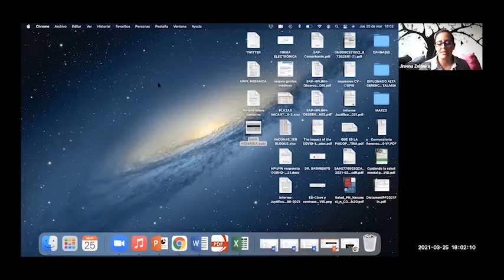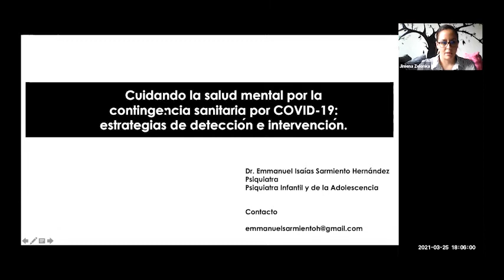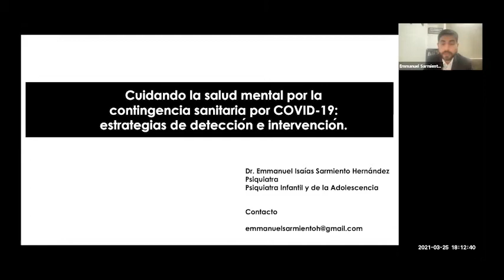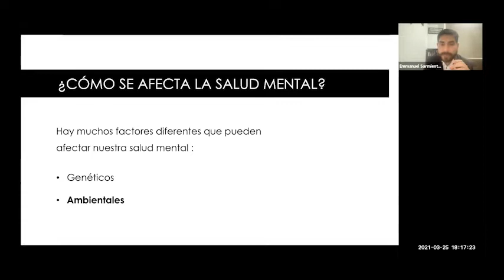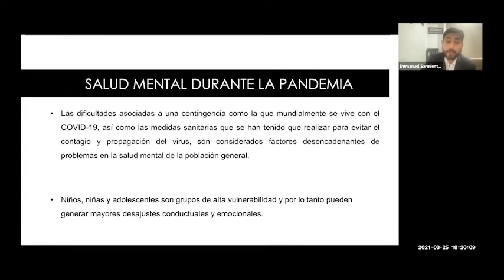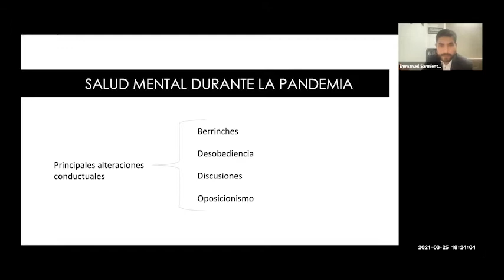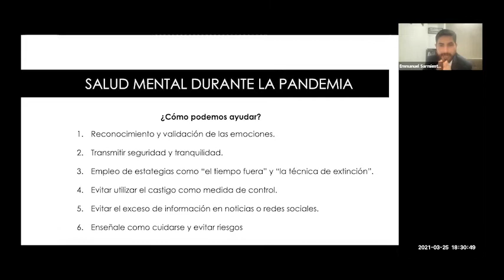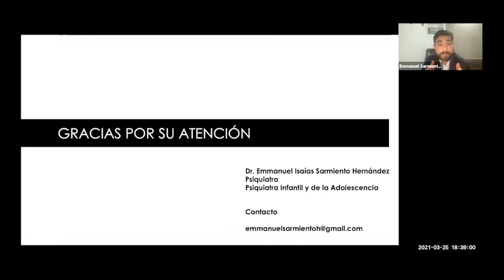Seminario en línea "Cuidando de la salud mental durante la pandemia"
De adicciones y otros trastornos
Identificación de datos relevantes en torno a la salud mental de niños y jóvenes en condiciones de confinamiento por la pandemia.

Imparte: Dr. Emmanuel Isaías Sarmiento Hernández
Director General del Hospital Psiquiátrico Infantil “Dr. Juan N. Navarro” de la Ciudad de México. Profesor de la División de Estudios de Posgrado de la Facultad de Medicina de la UNAM y miembro del Sistema Nacional de Investigadores del Consejo Nacional de Ciencia y Tecnología (CONACYT).

Te invitamos a nuestro próximo curso en línea "Cuidando la salud mental por la contingencia sanitaria por COVID-19", más información